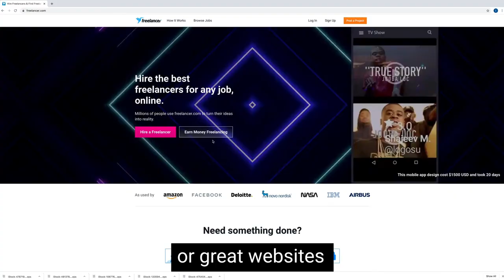Freelancer CEO Matt Barrie on how the NCSS Challenge can fuel students' passion for technology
Learn more about the NCSS Challenge, a unique programming competition for school students across all coding levels of experience, at this link: cmp.ac/challenge